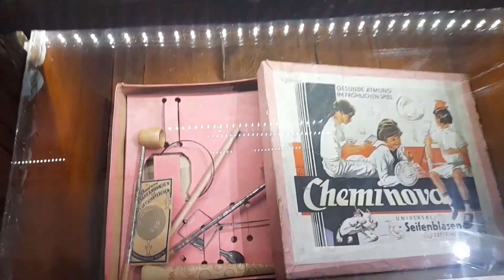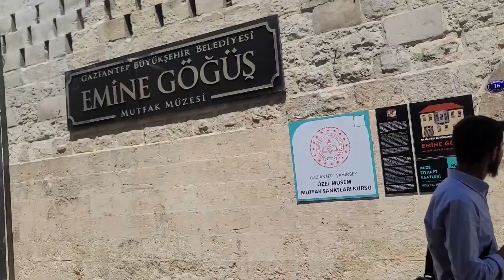Gaziantep Turkey Travel Guide: 11 BEST Things to Do in Gaziantep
How to find cheap flights and travel more // Here are the best things to do in Gaziantep, Turkey.

Embark on a captivating journey to the vibrant city of Gaziantep, Turkey, as we unveil the top things to do and see in this cultural and culinary gem. This immersive video will take you on a virtual tour of Gaziantep's rich history, stunning architecture, and mouthwatering cuisine.

Explore the historical treasures of Gaziantep, starting with the iconic Gaziantep Castle. Wander through its ancient walls, explore the archaeological museum housed within, and take in panoramic views of the city.

Discover the city's ancient Roman heritage at the Zeugma Mosaic Museum. Marvel at the stunning mosaic masterpieces, some of which are among the finest in the world, and learn about the ancient city of Zeugma that once stood on this very site.

Immerse yourself in Gaziantep's rich culinary traditions at local eateries and bakeries. Sample mouthwatering dishes like lahmacun, kebabs, and the famous baklava. Indulge in the flavors of traditional Gaziantep cuisine, renowned for its use of pistachios, spices, and rich flavors.

Visit the bustling Gaziantep Bazaar, where you can wander through narrow alleyways filled with shops selling spices, textiles, and handmade crafts. Experience the vibrant atmosphere, interact with friendly locals, and find unique souvenirs to take home.

Explore the traditional Gaziantep houses, known as "Gaziantep evleri," that showcase the city's architectural heritage. Admire the intricate woodwork, decorative tiles, and courtyard gardens that reflect the region's rich cultural history.

Immerse yourself in the art of copper craftsmanship at the Coppersmiths' Bazaar. Witness skilled artisans creating beautiful copperware using traditional techniques passed down through generations.

Join us as we uncover the hidden gems and must-visit attractions of Gaziantep, Turkey's culinary and cultural haven. Let us transport you to a world of captivating beauty, historical significance, and unforgettable experiences.

Get ready to be captivated by the allure of Gaziantep in this immersive video experience. So, pack your bags, and let the adventure begin in this remarkable city where history, culture, and gastronomy combine to create a truly unique destination!

Keep watching to see the top things to do in the Gaziantep, top attractions in Gaziantep, places to visit in the Gaziantep and Middle East travel guides.

Inspired by 11 Top Rated Attractions in Gaziantep, Turkey | Travel Video | Travel Guide | SKY Travel

Inspired by First Impressions of Gaziantep

Inspired by GAZIANTEP STREET FOOD : Turkish Viagra + Kebab HEAVEN!! Turkish Street Food in UNKNOWN Turkey!!

Inspired by Unseen Turkey - Gaziantep - Things to do - Places to visit In Turkey | Episode-01 | Irem Ozel

Inspired by Top 7 THINGS to DO and SEE in GaziAntep TURKEY | Amazing food and culture experience (Antep Story)